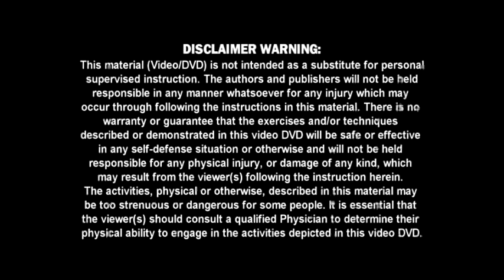Ernesto Martinez Okinawan Kobudo Action Clips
Kyoshi Ernesto Martinez - Okinawan Kobudo Action Clips for Bo, Tonfa, Kama, Nunchaku & Sai